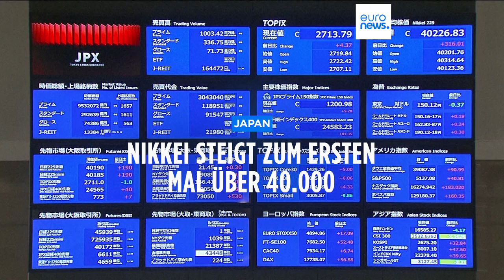Japan: Nikkei Index durchbricht 40.000-Punkte-Marke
Der japanische Aktienindex Nikkei 225 hat erstmals die 40.000-Punkte-Marke durchbrochen. Die starke Nachfrage nach Technologieaktien und die lockere Kreditpolitik der Bank of Japan trieben den Index weiter nach oben.